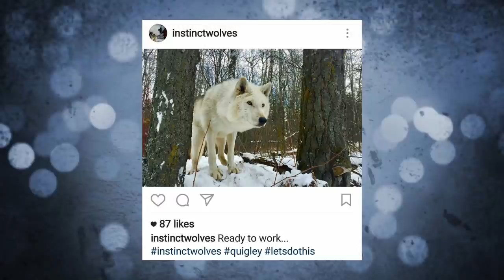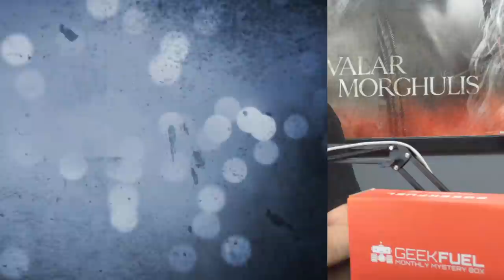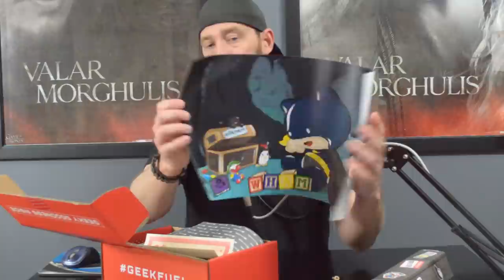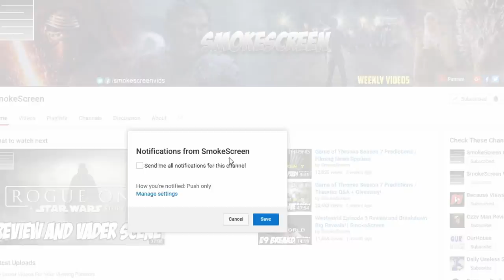Game of Thrones Season 7 Returning Character and Arya Stark Prediction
**Potential Spoilers**

Game of Thrones season 7 could feature a return of one of our favorite characters...Nymeria. Massie Williams (Arya Stark) has been seen filming in Canada (presumably for Game of Thrones Season 7) as well the company that provides the Stark dire wolves posted a few interesting pics. One being a dire wolf we haven't seen as an adult. In Game of Thrones season 7 will we see an Arya / Nymeria reunion?

Send Stuff:
Lochmoor Productions

Hoss Griffin, VolGuy10, Lala Gig , Kissa Powell, Marc Joseph aka The Snow In Winterfell, Marylin Bentley, JoAnna, Sean Hayes